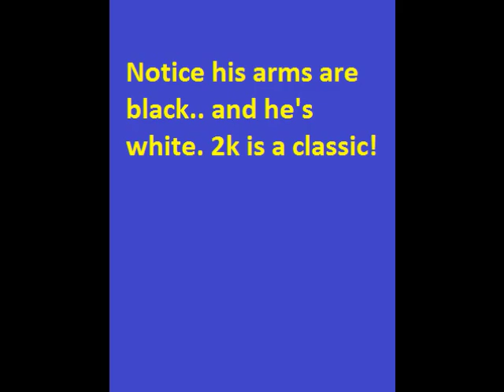Jan Vesely turns.. black?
Playing 2k12 and Jan Vesely had a 2 week injury. Noticed that this caused his arms to turn black and he was still able to play!